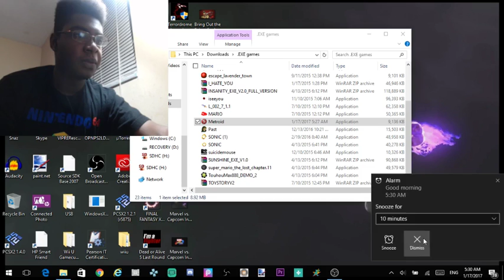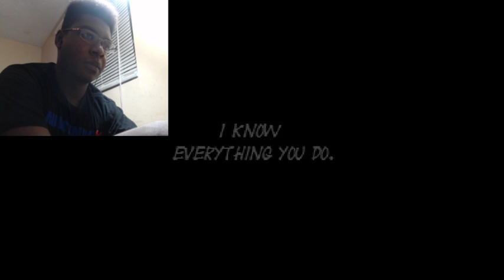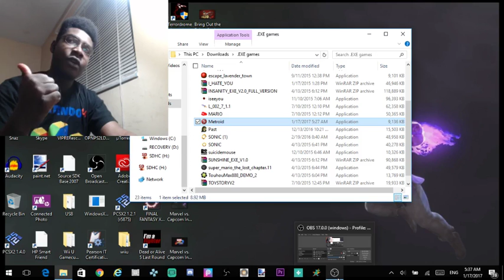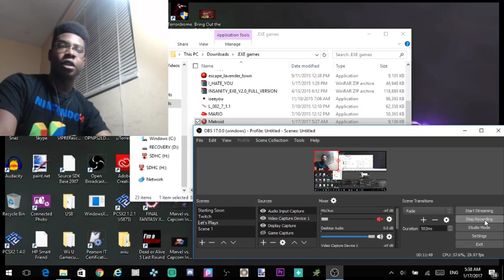METROID.EXE | I̛f ͝I di͜͟e̸̢̛,͡ ̶̴̨y̡̛ò̧u͘ ̛҉̛D͘Ì̷̧E̢̢͜!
Welcome to Metroid.EXE, created by Randy Becker. I heard he made some good ass [.EXE] games and they have never disappoint anyone. (Ok maybe some people.) I know this is a short video, I have to go to school. But I'll try my best making videos for you guys.

Smash, Reacts, Creepypasta Let's Plays, you name it. :D

ryan_rjay64gaming

NNID:
RjayHayabusa